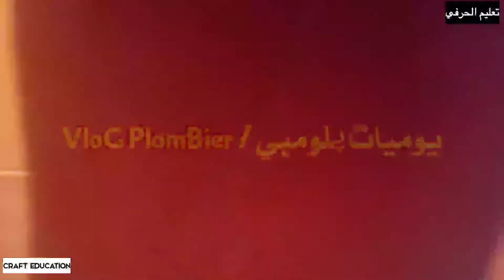دخل تشوف كيفاش صلحت طابلوا الما روتيب (خدمو بناي ) repair and modification ( plombier Sanitaire )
البرامج التي أستعملها للمونتاج .

CAMTASIA 2019

الكاميرا المستعملة في الفيديوهات .

يوميات بلومبي/نهار البلومبي. plombier vlog / journee plombie .
طرونشي /حفر /مسيطة /بيران/بانس أكاز/كلامونيط.

ساروت 24 / ساروت 17/ساروت10/ساروت8/ساروت7/

كريفا/فليير/مقص ببير/منشار/لامة/ملاسة/لامانية/لقاط/بانس/

سكوتش/ميزان لما...

ppr /routibe/argent/la fond/cpvc .

toillette /lavabo/bide/roubinet douche/roubinet arco/ roubinet equire/

flexible/douchette/melleengeure /milltigeure/meuble

lavabo meuble/fillace/jiba jwane/chauffe eau/chauffe eua gaz / chauffe eau electric.